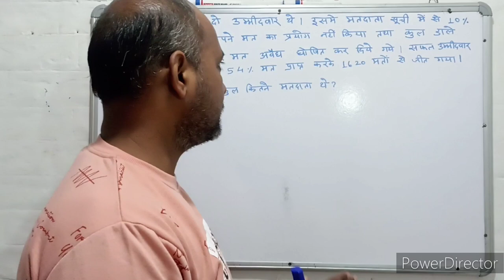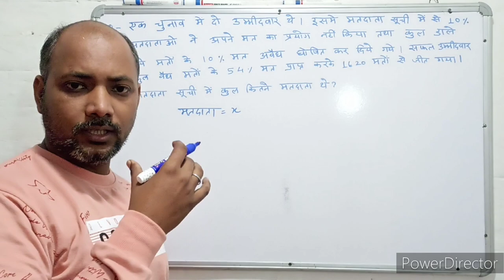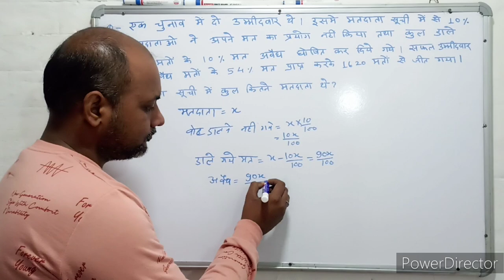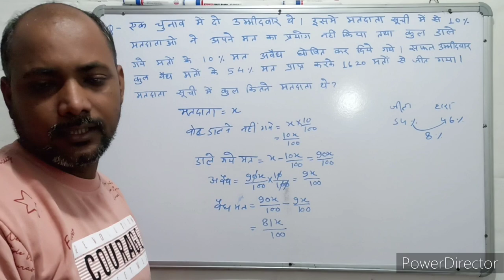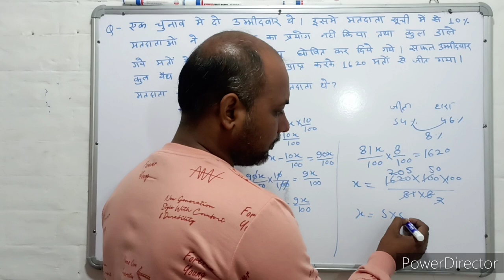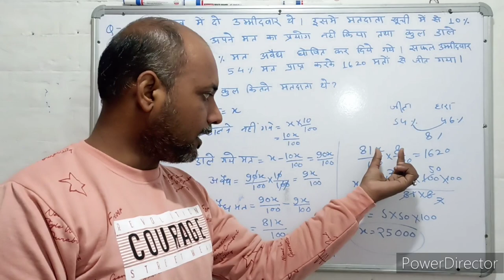Mensuration । क्षेत्रमिति। Maths । गणित । Mathematics । Maths with PKGURUJee